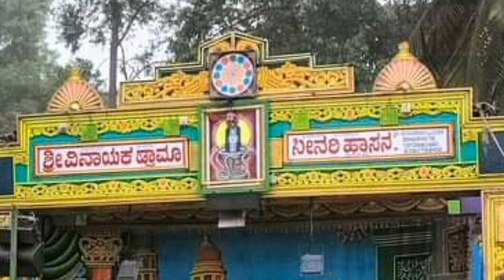ಶ್ರೀ ವಿನಾಯಕ ಡ್ರಾಮಾ ಸೀನರಿ ಹಾಸನ, Manjunath Achar